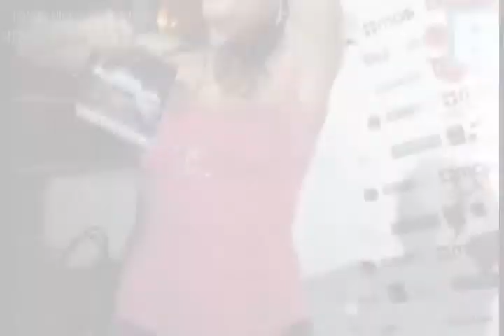video fotocollage dos8.flv